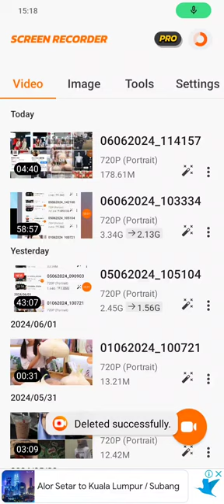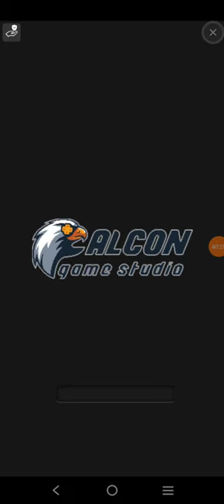Tunes Piano - (cbfd windy and co) - Conker's Bad Fur Day - Windy (3) - 611,316 high score (25 stars)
Tunes Piano - (cbfd windy and co) - Conker's Bad Fur Day - Windy (3) - 611,316 high score (25 stars) reached 611K